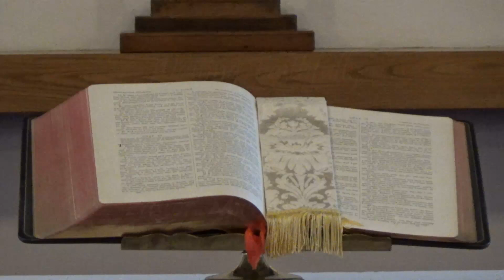Waiting Faithfully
Hebrews 10:11-25
Sunday, November 17 2024
Pastor Michelle Ashley